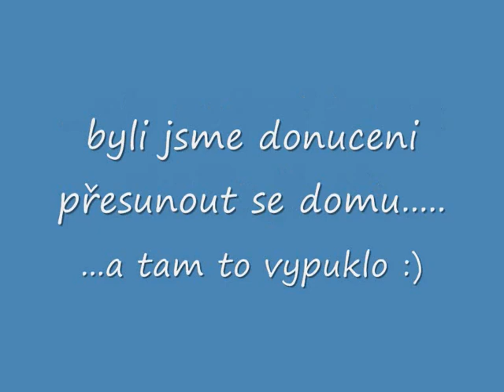Zichovec summer party 2008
zichovec